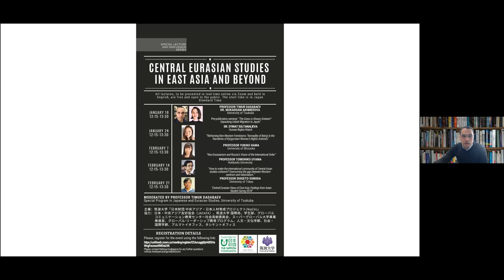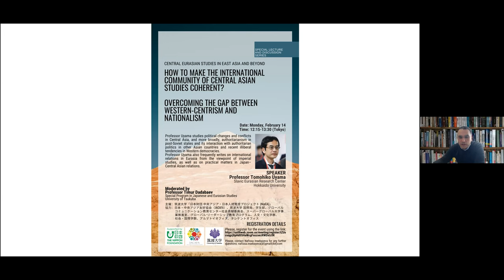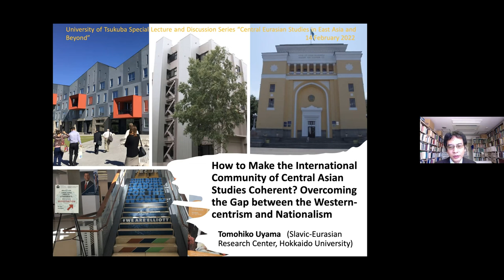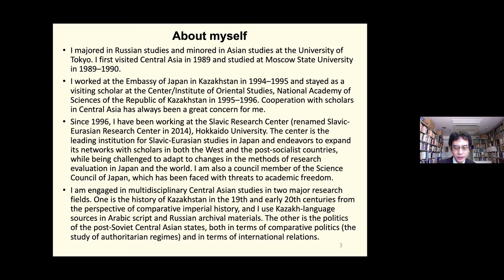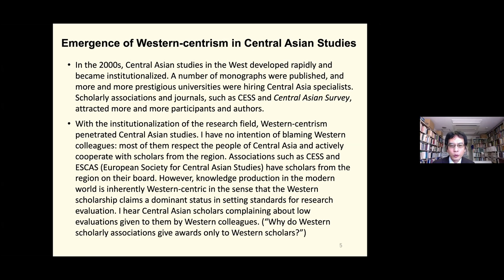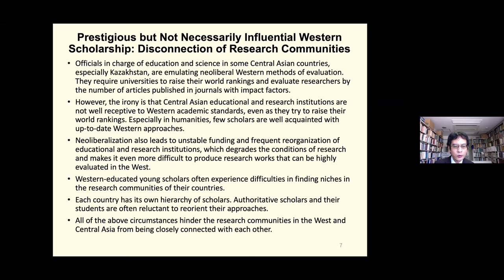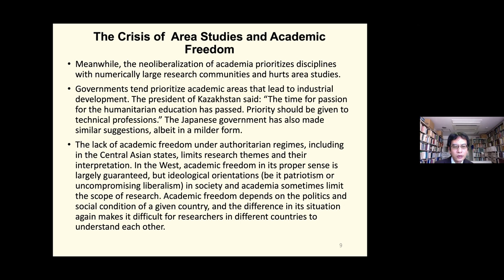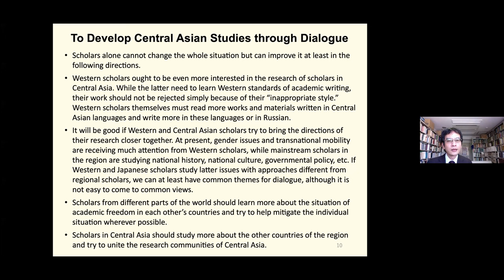How to make the international community of Central Asian studies coherent?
In the 4th installment of the Special Lecture and Discussion Series titled "Central Eurasian Studies in East Asia and Beyond" Professor Tomohiko Uyama (Hokkaido University) discusses the discrepancies in research approaches between Central Asian and Western scholars and offers potential solutions to overcome these gaps.
Timestamps:

00:00 - A word from the moderator Professor Timur Dadabaev (University of Tsukuba)
07:30 - Professor Uyama's presentation
29:50 - Q&A session